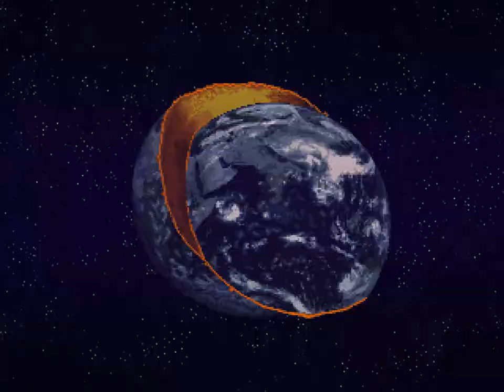Guard Duty Walkthrough Part 1 How much did he drink last night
Take rope and dart. Use rope on the hole on the roof. Go through the hole and go inside castle. Move left until you get thrown out. Take one of your boots from the ground and go to gate. Go to market and take couple of coins from the fountain. Take boot next to fountain and talk with fruit vendor about everything. Check out the froot you got and you will separate net from it. Go to farm and use net on the bridge then leave. Go back to farm and chase frog until they are caught on the net. Collect frog and go back to market. Use Frog on Girtrude and take your trousers. Go and give fruit vendor your To-Do list.